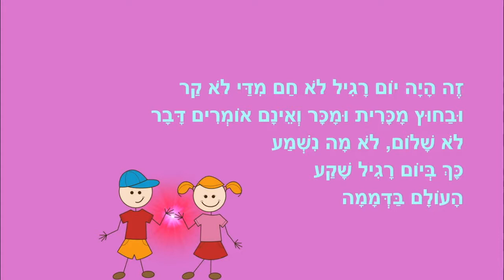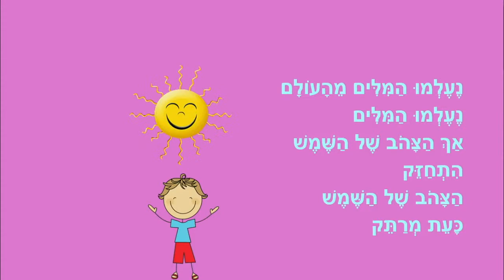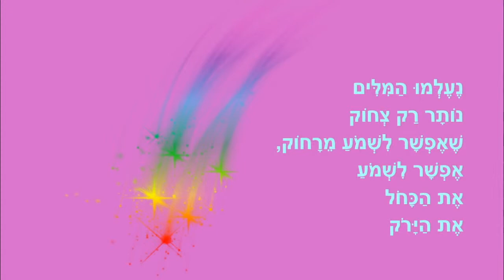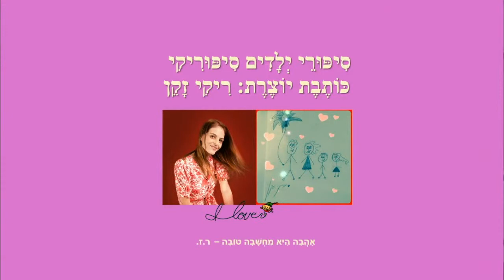היום בו נעלמו המילים - סיפור לילדים - כתבה: ריקי זקן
היום בו נעלמו המילים
סיפור ילדים